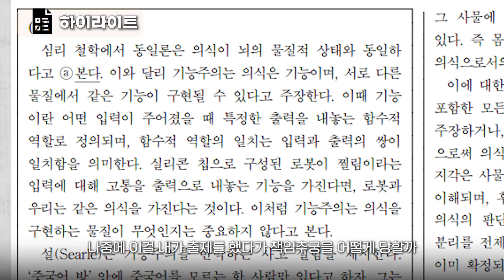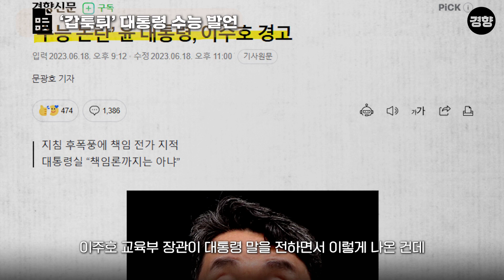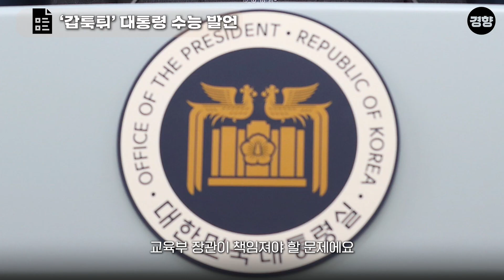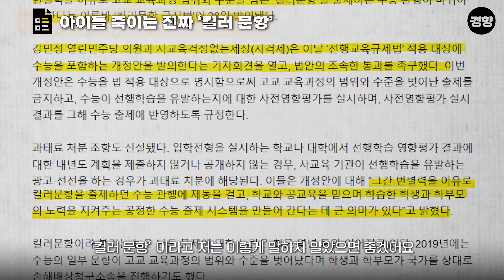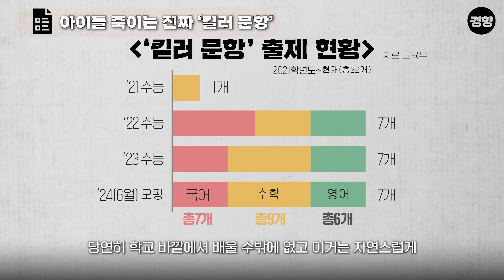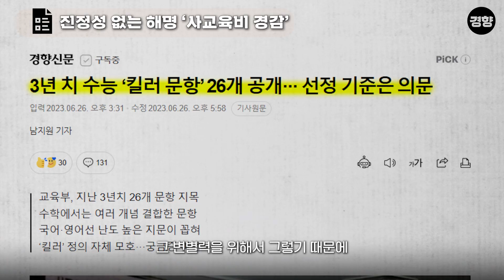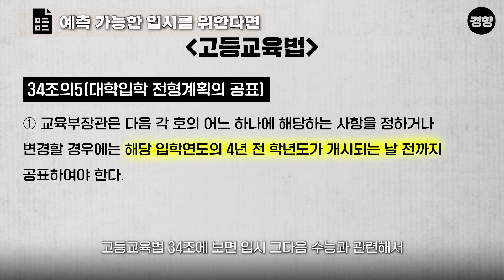“수능 출제위원, 구속수사 걱정해야 할 판···차라리 용산에서 출제를”[경향시소]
😊경향신문의 깊이 있는 콘텐츠, 뉴스레터로 만나보세요.

00:00 하이라이트
01:49 ‘갑툭튀’ 대통령 수능 발언
05:45 교육계에도 펼쳐지는 윤석열식 개혁
06:37 ‘5개월 남았는데’ 대혼돈의 수능버스
10:26 아이들 죽이는 진짜 ‘킬러 문항’
12:55 진정성 없는 해명 ‘사교육비 경감’
17:48 예측 가능한 입시를 위한다면

지난 15일 윤석열 대통령이 수능 관련 언급을 하면서 입시 정책 전체가 혼란에 빠졌습니다. 수능의 난이도로 시작한 해명은 비문학 지문, 수학 킬러 문항 등으로 번지더니 사교육 경감에 이어 일타강사 고수익 문제로까지 번졌습니다. 이 과정에서 당장 5개월 뒤 입시를 치러야 하는 수험생들이 혼란에 빠졌습니다.

경향신문의 유튜브채널 ‘이런 경향’의 뉴스 해설 콘텐츠 ‘경향시소(시사 소믈리에)’에서는 국회 교육위원회 소속 더불어민주당 강민정 의원을 모시고 대통령 발언으로 촉발된 입시 혼란과 교육 정책의 올바른 방향 등에 관해 이야기를 나눴습니다.

〈출연 강민정 더불어민주당 의원 임지선 기자· 제작 채용민 PD〉